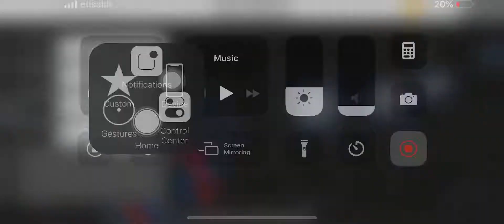Season Game 11 NBA 2k20 My Career